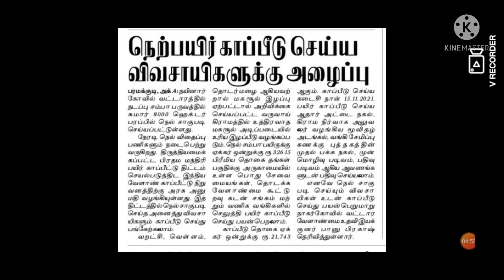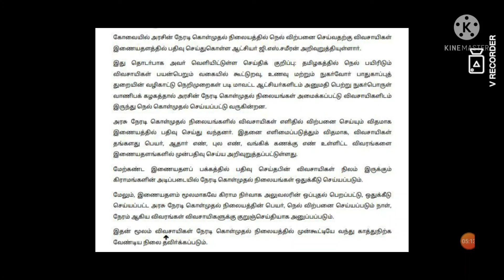Agricultural subsidy News direct paddy purchase